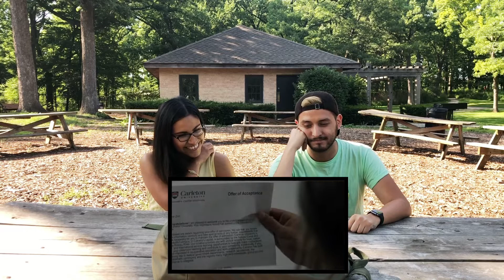PRETTYMUCH | Summer On You (Official Video) Reaction | The Millennial Chisme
IM SO HERE FOR THIS (READ BLOW)

Let us know what you guys think in the comments below! Let's make it TMCnotificationsquad a thing!?

SOCIAL MEDIA: We are @TheMChisme on all of our social media platforms including Twitter, Snapchat, and Instagram (links below) - HOWEVER we are The Millennial Chisme on Facebook and Periscope, so look out for that! :)

LINK TO ORIGINAL SONG: